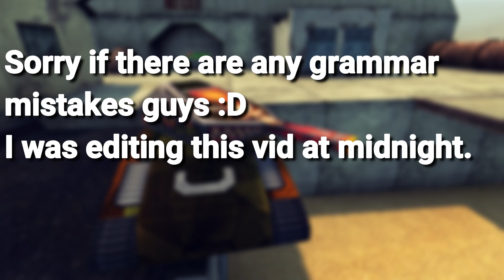Tanki Onlne - TOP 5 Alterations Of 2019 - MrThunder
★My Accounts :

➢ MrThunder
➢ Also
➢ Epiteth

★Record with ► Fraps / Bandicam